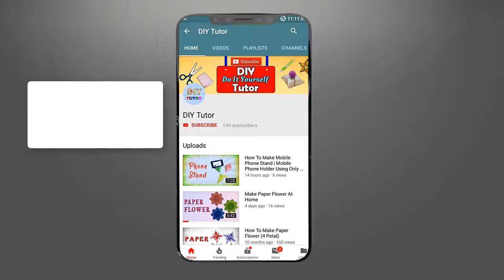How To Make Pen Holder|||Creative Desk Organizer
Hello Viewers,

In This Video I Showed You How To Make Pen Holder Easily.
Anyone Can Make This Very Easily. So Dont Waste Your Time. Make This And Impress Others. If You Face Any Problem Just Comment Here.